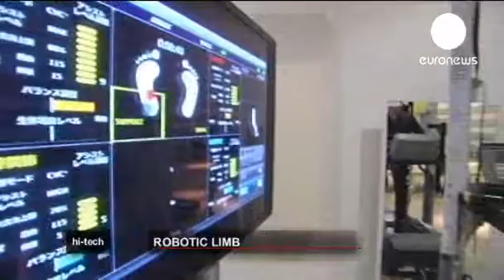Un robot para caminar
Un robot permite mejorar la rehabilitación de las personas con lesión medular.